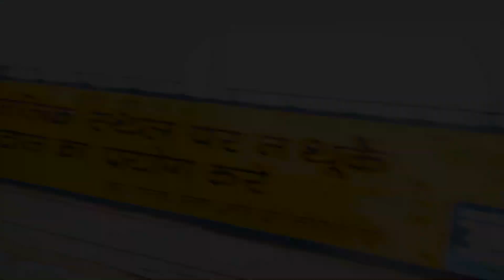How to pose like a model for sexy photos | Pro styling tips | New 2020 Male Pose | Gulshan Kalra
Everyone might have a photoshoot these days, but not everyone know's everything you need to know for surprising your friends and viewers, so here we are presenting our outdoor photography vlog, which will guide you to pose and getting shot like a pro,  Watch till end and we are so glad to get your love and support.

I had begun to bring new and exciting content for all the lovely audiences like you, hope you like the efforts of mine and will not hold back to appreciate, you can follow me and get updates on my working and lifestyle.

Please do comment and let us know what else good stuff we can create for you guys.

Photo Shoot done by Nawal Khandelwal Photography :-
You can contact him through :- 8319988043

Special Thanks :- Sonu Lilani & Prem Punjabi

hair artist- hair engineer's
hair engineer's instagram- hairengineers

1. Pretty Girl by clairo (Whethan Bootlegs)
2. Sad Story(out of luck) by Merk and Kremont
3. Time Lag by Motte
4. Lights Of Life by Dvine
5. Sushi by Merk and Kremont